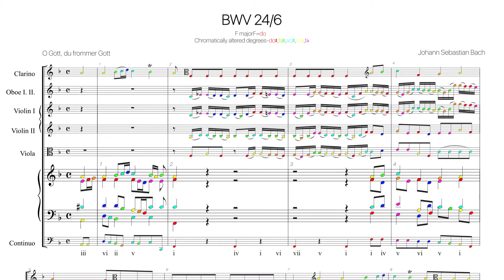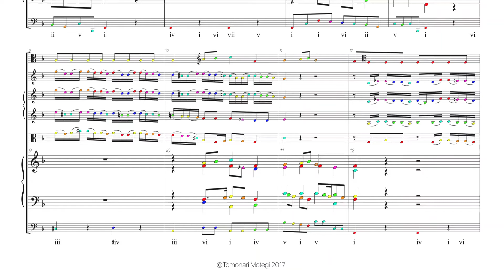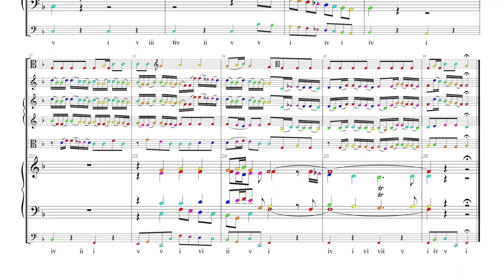Bach Chorale BWV 24-6 Harmonic analysis with colored notes -O Gott, du frommer Gott-